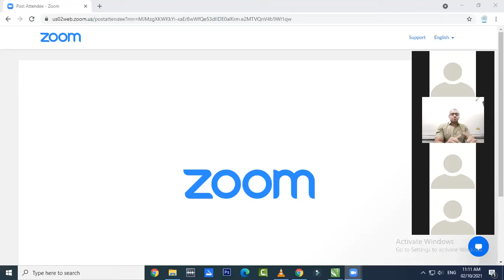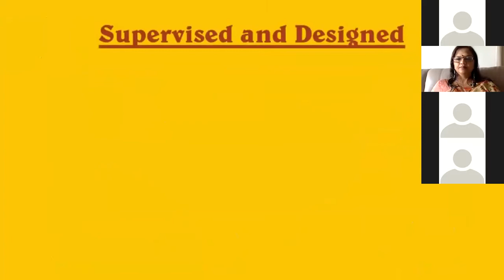Shri T P Bhatia College of Science - Cricket Diary with प्यार